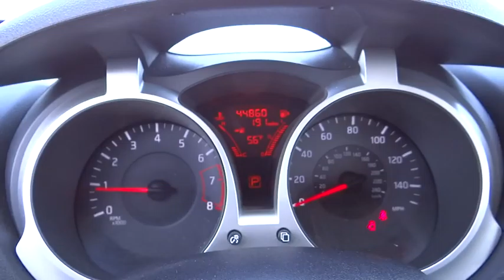2012 NISSAN JUKE Reno, Carson City, Northern Nevada, Sacramento, Elko, NV CT120084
2012 NISSAN JUKE
2012 NISSAN JUKE AWD 5DR WGN CVT - Stock#: CT120084 - VIN#: JN8AF5MV9CT120084

LOW MILES - 44,686! EPA 30 MPG Hwy/25 MPG City! S trim. iPod/MP3 Input, Bluetooth, CD Player, Aluminum Wheels, Turbo Charged Engine, All Wheel Drive. AND MORE!br /br /KEY FEATURES INCLUDEbr /All Wheel Drive, Turbocharged, iPod/MP3 Input, Bluetooth, CD Player, Aluminum Wheels. MP3 Player, Keyless Entry, Steering Wheel Controls, Child Safety Locks, Electronic Stability Control. br /br /VEHICLE REVIEWSbr /CarAndDriver.com explains An excellent turbocharged four-cylinder engine provides good acceleration. Handling is carlike.. Great Gas Mileage: 30 MPG Hwy. br /br /WHY BUY FROM USbr /At Lithia Chrysler Jeep of Reno our first and foremost goal is to make your car-buying and ownership experience better than any other you've had near Carson City, Auburn CA, Sparks and beyond. And prepare to have your expectations exceeded. br /br /Price does not include $449 Dealer doc fee, taxes and license fees.ï¿½ Price contains all applicable dealer incentives and non-limited factory rebates. You may qualify for additional rebates; see dealer for details. br / Some of our used vehicles may be subject to unrepaired safety recalls. Check for a vehicle's unrepaired recalls by VIN